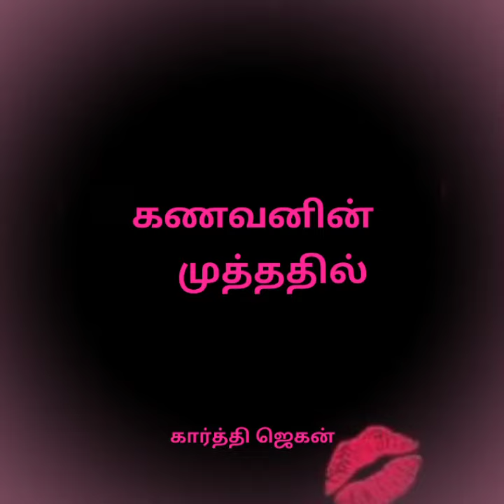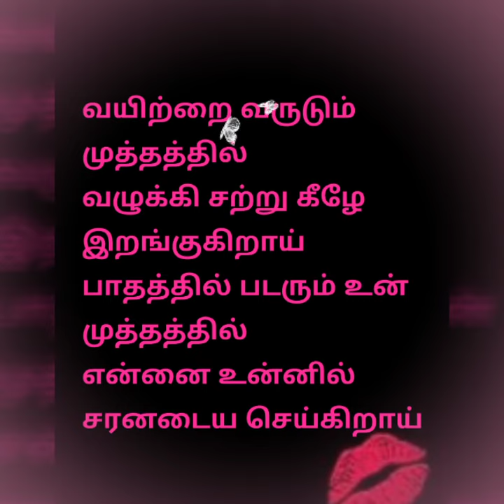Husband and wife romantic kavithai Tamil//கணவன் மனைவி கவிதை//முத்தம் கவிதை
கணவன் மனைவி கவிதை

தமிழ் கவிதை

WhatsApp status

முத்தம் பற்றிய கவிதை

ஏதோ ஒரு கவிதை